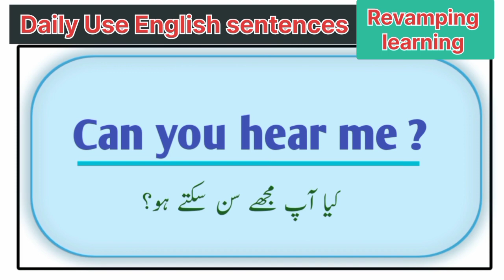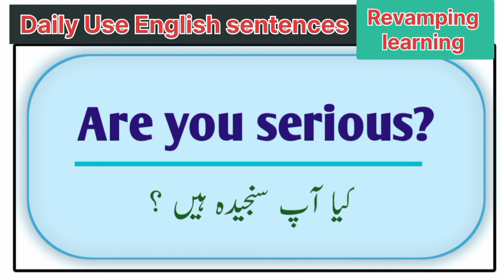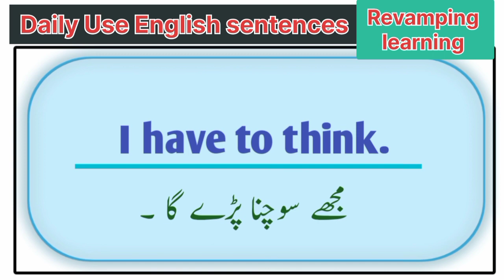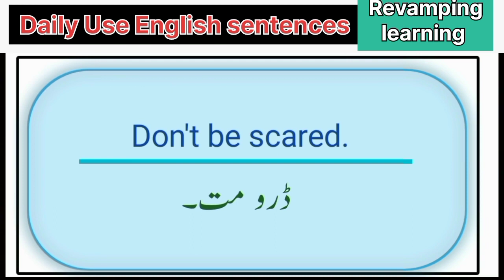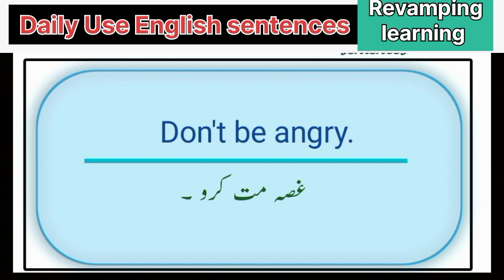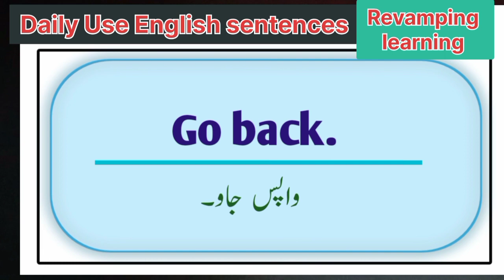Short English sentences with Urdu translation | Revamping learning.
Learn Daily Use English sentences with Urdu translation .
Short English sentences with Urdu translation for beginner